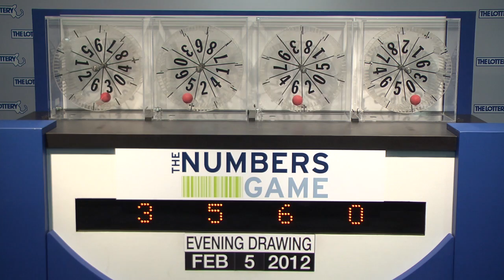Evening Numbers Game Drawing: Sunday, February 5, 2012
The official winning numbers in the Mass. State Lottery's Evening Numbers Game drawing for Sunday, February 5, 2012 are: 3-5-6-0.